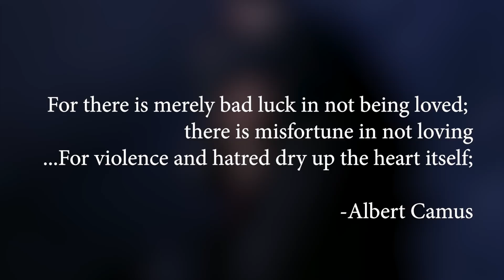Five by Five • S01E18 • TPN’s Angel Guide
Sources:
Colvin, Phil. "Angel: Redefinition and Justification through Faith." Abbott, Stacey, ed. 'Reading Angel.' London, New York: I.B. Tauris, 2005.

Kowalski, Dean, A. "Plato, Aristotle, and Joss on Being Horrible." Kreider, S., Evan, ed. 'The Philosophy of Joss Whedon.' Lexington, Kentucky: The University Press of Kentucky, 2011.

Mark Field

Thank you to Rachel, Audrey, Jack, and Ryan for helping me get the script done.

Outtro
"Favorite Secrets" by Waylon Thornton

Boulder, CO
80308

Passion of the Nerd reviews Five by Five. From Angel, Season 1, Episode 18. Directed by James A. Contner. Written by Jim Kouf. Starring David Boreanaz as Angel. Charisma Carpenter as Cordelia Chase. And Alexis Denisof as Wesley Wyndam-Pryce. Guest Starring Eliza Dushku as Faith Lehane. Julie Benz as Darla. Christian Kane as Lindsey McDonald. And Stephanie Romanov as Lilah Morgan.